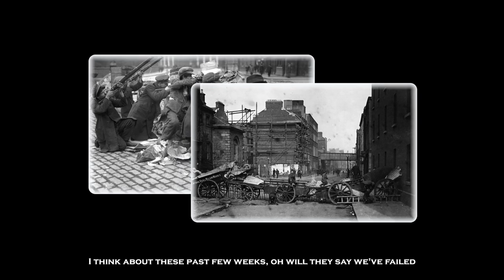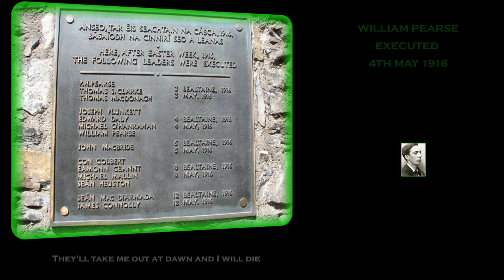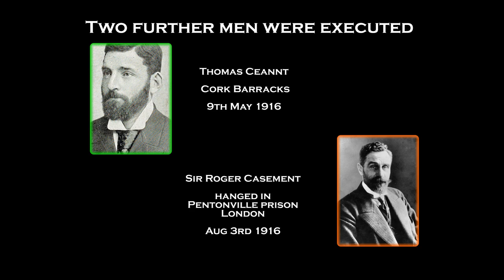GRACE - PAUL VICKERS - With Lyrics - HD - The story of Grace Gifford & Joseph Plunkett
The story of Grace Gifford's Marriage to Joseph Plunkett, one of the leaders of the Irish Easter Rising in 1916, on the eve of his execution. This video includes the 14 men executed in Kilmainham Jail in the week after the the rising. Sung here by Paul Vickers - Paul is a semi professional singer and personal friend of mine and GRACE  is from a recently recorded album 'The Last Great Love Song'  I have two other videos from the album - 'Love Will Find Someone For You' and 'The Last Great Love Song' both of which can be found by entering Paul Vickers into YouTube's search engine.